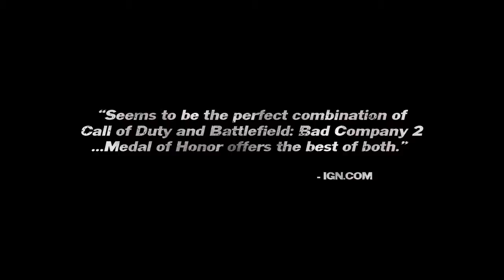call and duty